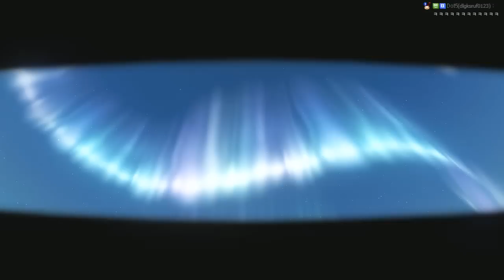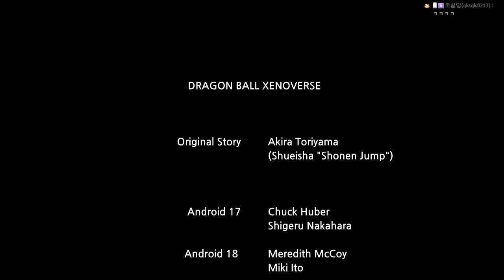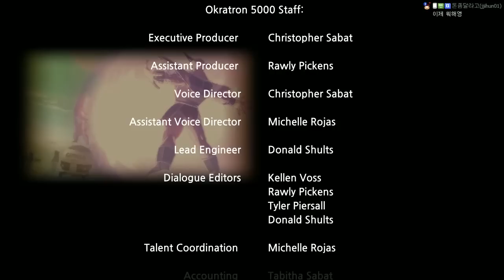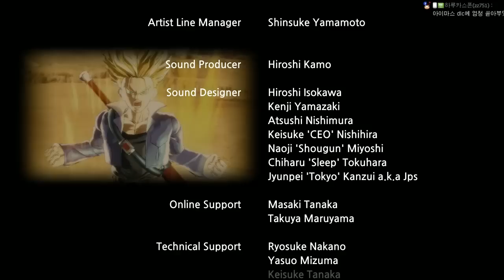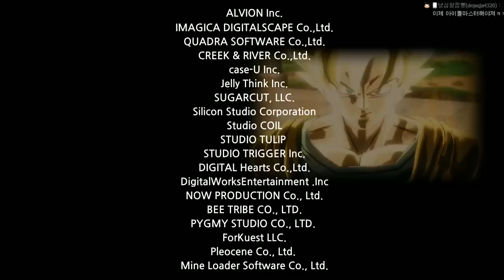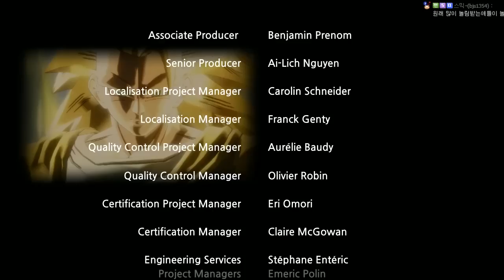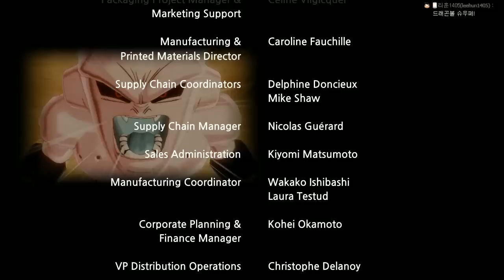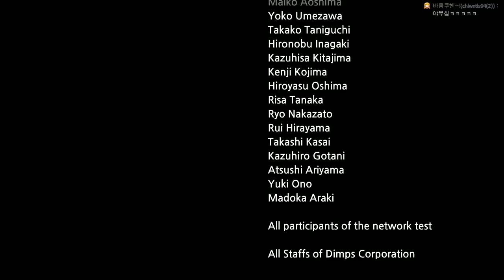[드래곤볼 : 제노버스][#15]드디어 엔딩, 머독이 스승에게 배운 초 필살기는 무엇? 2016년 10월 11일